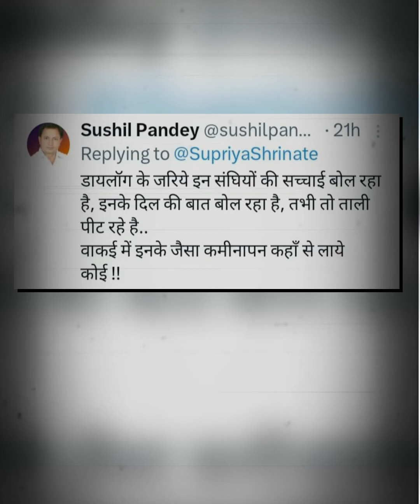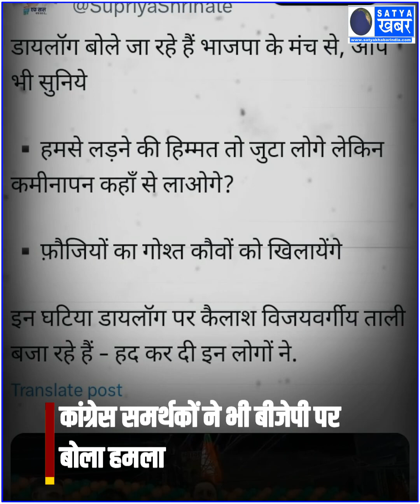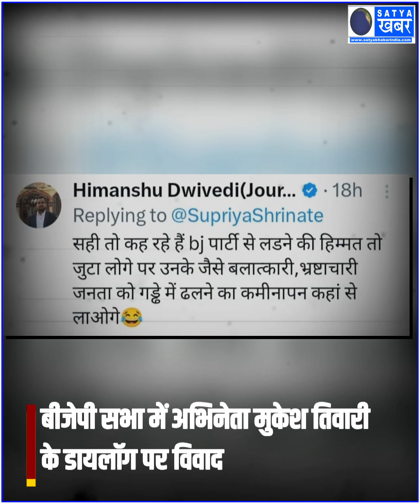बीजेपी सभा में अभिनेता मुकेश तिवारी के डायलॉग पर विवाद, कांग्रेस ने जताई आपत्ति